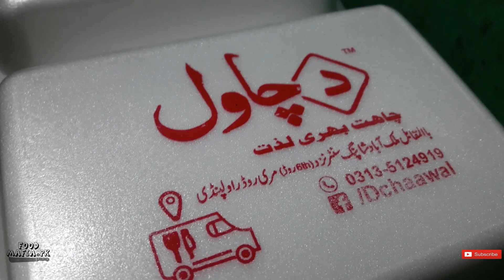DAAL CHAWAL at Murree Road/ 6th Road RAWALPINDI- Food Mafia.PK